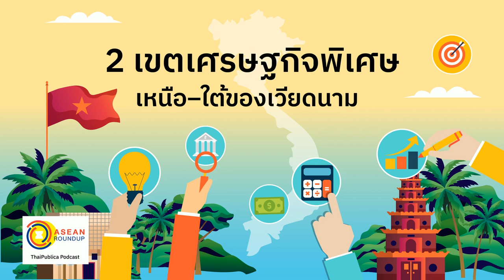ASEAN Roundup EP 55 สำรวจ 2 เขตเศรษฐกิจพิเศษเหนือ–ใต้ของเวียดนาม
เมื่อต้นปีที่ผ่านมา  สภาแห่งชาติของเวียดนาม ได้อนุมัติแผนเศรษฐกิจและสังคม 5 ปีในช่วงปี 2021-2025 โดยให้ความสำคัญกับ “คุณภาพ” FDI ในอุตสาหกรรมไฮเทคแทนที่จะเป็น “ปริมาณ” ในภาคที่ใช้แรงงานสูง ขณะที่มีรายงานว่านักลงทุนจำนวนมากกำลังมองหาพื้นที่อุตสาหกรรมในจังหวัด ฮึงเอียน และหายเซือง ทางภาคเหนือ เพื่อขยายการผลิต

นายราเกซ ซิงห์   เลขาธิการ สภาธุรกิจไทย-เวียดนาม ระบุ   ขณะนี้เวียดนามได้พัฒนาโครงสร้างพื้นฐานในหลายๆจังหวัดทั้งเหนือและใต้  เพื่อสร้างแรงดึงดูดนักลงทุนจากทั่วโลก

โดยทางเหนือ  จังหวัดกว๋างนิญ  ยังคงโดดเด่นด้วยทำเลบริเวณชายแดนทางทะเลที่ติดกับประเทศจีน  และตอนนี้ได้ชื่อว่าเป็น 1 ในเมือง Smart  City  ที่สำคัญของเวียดนาม  จุดเด่นคือเป็นพื้นที่ที่มีแร่ธาตุสูงอันดับต้นๆของเวียดนาม การลงทุนที่เหมาะสมควรจะเป็นในรูปแบบของซัพพลายเออร์  ในกลุ่มอุตสาหกรรมอิเลคทรอนิกส์  เสื้อผ้า  รองเท้า  และ  ยานยนต์  ซึ่งการส่งออกในพื้นที่นี้จะมีความได้เปรียบด้านภาษีนำเข้าปลายทาง ผลจากที่เวียดนามได้เดินหน้าทำFTA  กับหลายๆประเทศมาอย่างต่อเนื่อง

ทางใต้  จังหวัดเกิ่นเทอ   ถือว่าเป็นเขตปริมณฑลของโฮจิมินห์   มีการปรับปรุงท่าเรือใหม่ทั้งหมด รองรับการลงทุนและการขนส่งอย่างครบวงจ รเหมาะอย่างยิ่งกับการลงทุนในภาคอุตสาหกรรมการเกษตร

จุดแข็งของเขตเศรษฐกิจพิเศษของเวียดนามที่โดดเด่นคือ  รัฐบาลเวียดนามได้ให้อำนาจ ภาคท้องถิ่นในการตัดสิน หรือ  อนุมัติพิจารณาการลงทุนได้อย่างเบ็ดเสร็จ  ซึ่งทำให้เกิดความรวดเร็ว มีผลต่อการตัดสินใจของนักลงทุนเป็นอย่างมาก